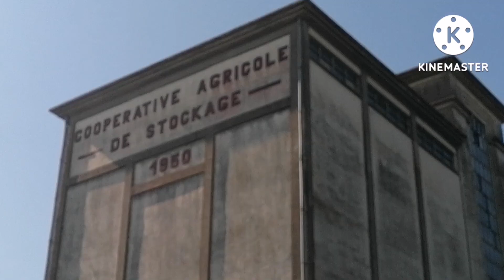Les contrastes du Festival de Saintes, de la cathédrale Saint-Pierre au Silo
Deux salles, deux ambiances. Dimanche 17 juillet, l'Ensemble Correspondances de Sébastien Daucé faisait revivre le répertoire en vogue à la cour de Suède en 1680 à la cathédrale Saint-Pierre. Lundi 18 juillet, pour la première fois, le Festival de Saintes investissait l'Oeil du Silo, un site culturel alternatif, avec un quintet, l'Ensemble La Balle